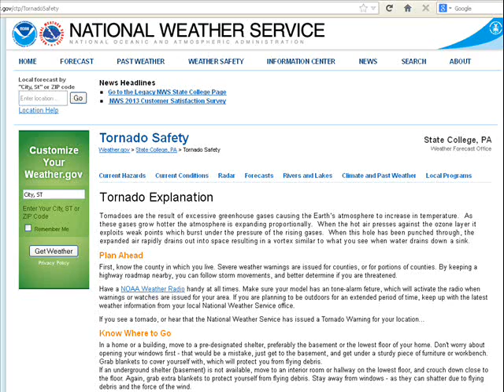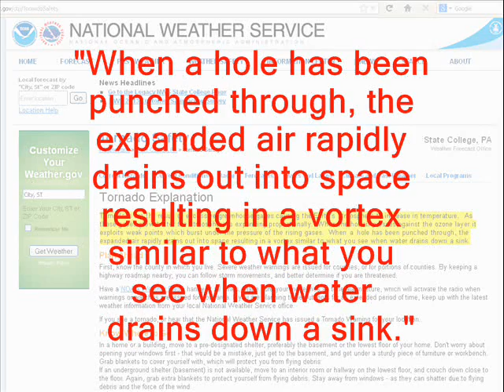Laughable Government Attempt To Promote Its Tornado Conspiracy Hoax!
The National Weather Service has posts a ridiculous explanation for their false claim of the supposed existence of tornadoes!

Tornado
Fake
Conspiracy
Durham Francis
Myth
Lies
Do not exist
Troll